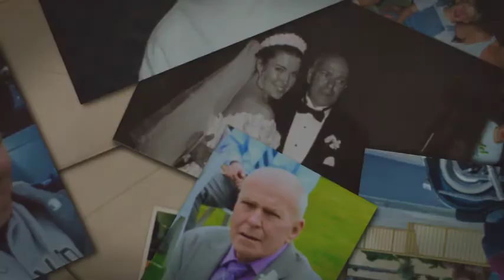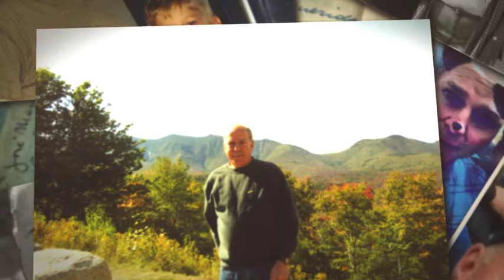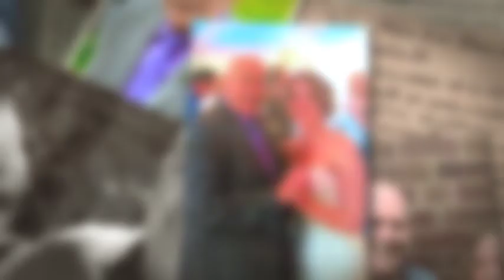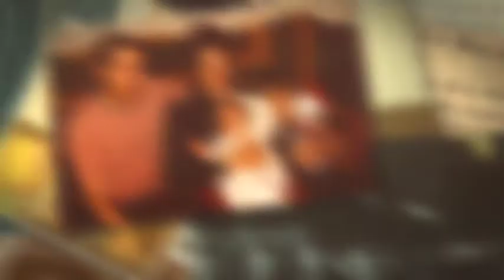James W. Harris, Jr.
James W. Harris Jr., 73, of Manchester, beloved husband of the late Linda (Brown) Harris died peacefully on Wednesday, September 2, 2020 at home, surrounded by family. Jim was born in New York, NY on March 23, 1947, son of the late James W. Harris and Evelyn (Watters) McDonnell. He grew up in the Bronx and was a graduate of Samuel Gompers High School. He later moved to New Britain, where he met and fell in love with his wife Linda. They were married for 45 years before her passing in 2014. Together they raised their family in Manchester. Jim was a tool maker by trade, working for the former Red-Lee now Turbocare, Inc., retiring in 2013. He was an avid NY Yankees and Giants fan. Jim also enjoyed traveling; especially with Linda, often times leaving their bags packed and spending weekends away in Maine. He always knew where the best shopping deals or places to eat were located. Jim will be remembered by his kind heart and lending hand. He was a caring and devoted father, grandfather, great grandfather, brother, cousin, and friend. He leaves behind his children, James W. Harris III of Manchester, Kathleen and Steven DiBastiani of Attleboro, MA, Amy and Michael Pitkin of Vernon, and Kim Chapman and her fiancé Thomas Marchand of Andover; his siblings, Sharon Curtis of Plainville, Sheila Savage of Newington, Stephanie and Ronald Lamontagne of Berlin, William and Jennifer Harris of Tolland, Susan and Steven Behling of Durham, and Richard and Victoria Harris of Berlin; eleven grandchildren and two great grandchildren, as well as many other family members and friends, especially his closest buddy and friend for years; Fred Rothammer and his wife Cinny of Coventry. His family will receive friends on Tuesday, September 8, 2020, from 5-8 p.m., at the Samsel & Carmon Funeral Home, 419 Buckland Rd., South Windsor. Funeral services and burial at East Cemetery in Manchester are private at the request of his family. Memorial donations in Jim's honor may be made to The Helen and Harry Cancer Center at Hartford Hospital. for online condolences.